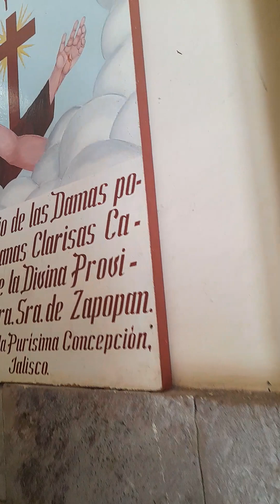Étzatlan pueblo magico y hermoso 24 de febrero del 2023(4)